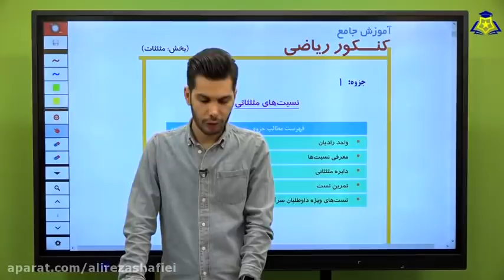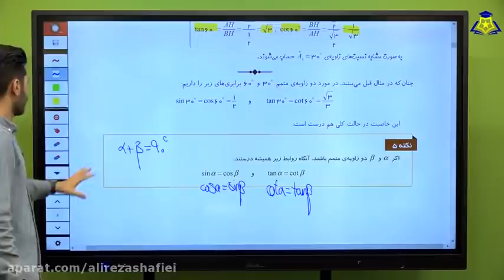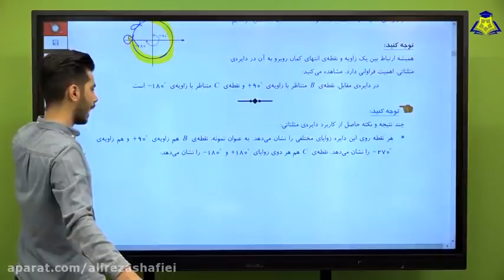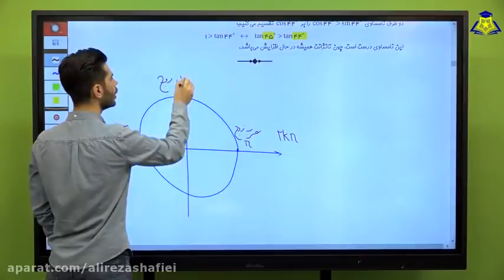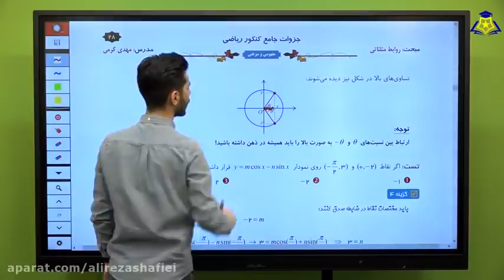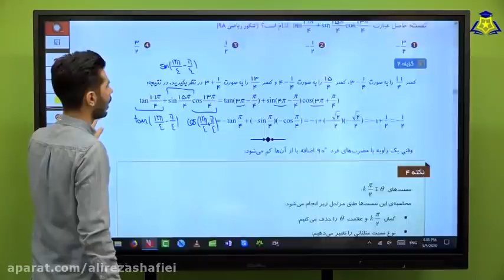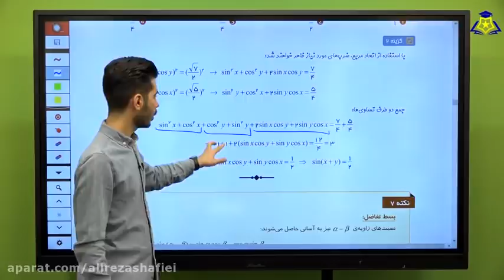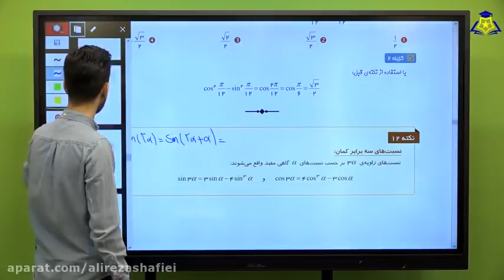Twelfth year summarizing conference mathematics lesson trigonometry 1 By Professor Karami